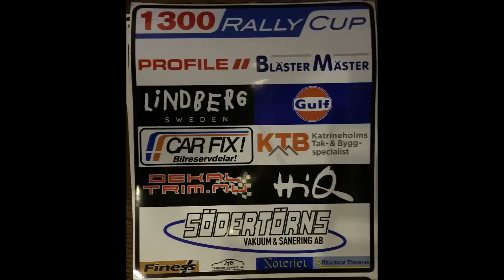Ola Strömberg Skutskär 2016 SS5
Ola Strömberg och Brittmarie Ålund åker liten Suzuki Swift för höga nöjets skull i 1300 RallyCup. Mycket Rally för Pengarna!